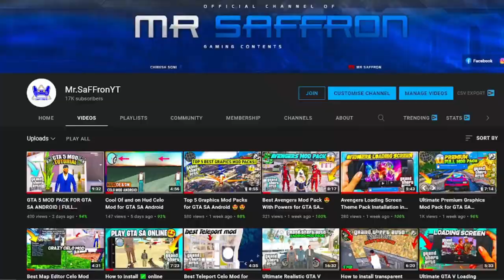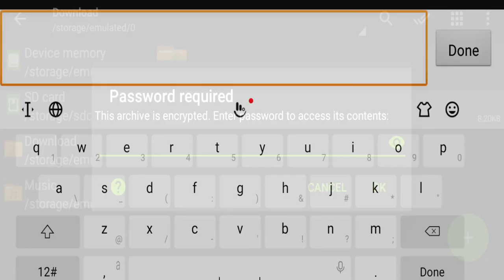How to Get Unlimited Health in GTA SA Android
🔥Other Mods :-

PC Specifications

16 DDR4 3200 RAM
240 Solid State Drive
GeForce GT 1030 2GB DDR5 Graphics Card
650w Power Supply